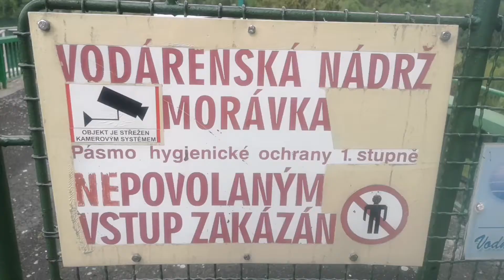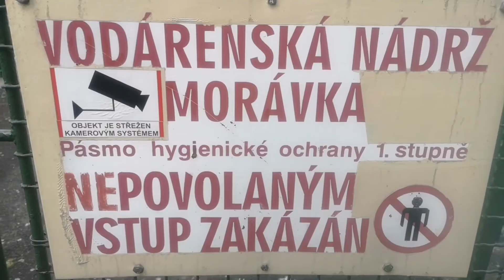By Pospa - Beskydy VI - Morávka-Horní Lomná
Pokračování cestou necestou po Beskydech...